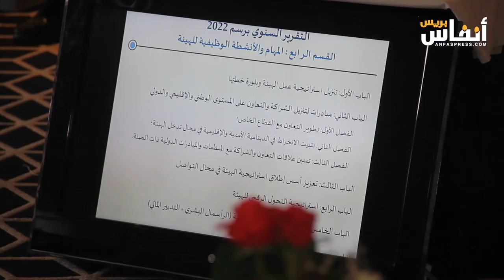بشير الراشدي يقدم التقرير السنوي لهيئة الوقاية من الرشوة ومحاربتها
نظمت الهيئة الوطنية للنزاهة والوقاية من الرشوة ومحاربتها الأربعاء 6 دجنبر 2023لندوة صحفية لتقديم التقرير السنوي للهيئة برسم 2022.